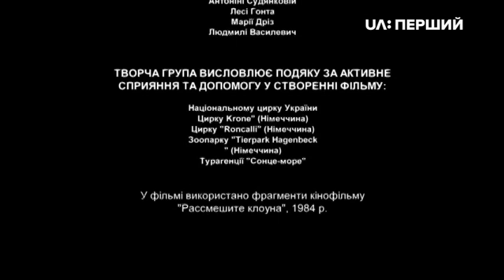Профілактика на каналах НСТУ 06.09.2021 2:00-14:00 (Перший, Культура, Крим, Закарпаття, Донбас)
DVB-S, SD,  Satelite Amos, 11140 & 11175 H 30000, FEC 3/4